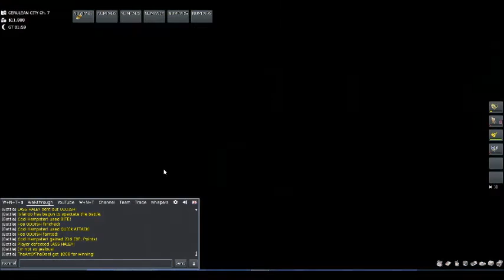PokeMMO Kanto Walkthrough - Part 3 (11/6/16)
If you want to contact lVlarioo, you can catch him on Instagram at LVLario311 or Snapchat at LvLario305! I will make a list of hidden items.

Berries:
Pecha = 26:40
Oran = 37:52
Bluk = 40:04

Items
Rare Candy = 0:54
Elixir = 31:47
Ether = 45:55